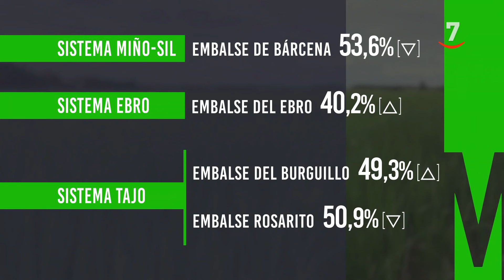Flash El campo al día (05/11/2024): Avanzadas y concluidas el 75% de las medidas de apoyo al campo